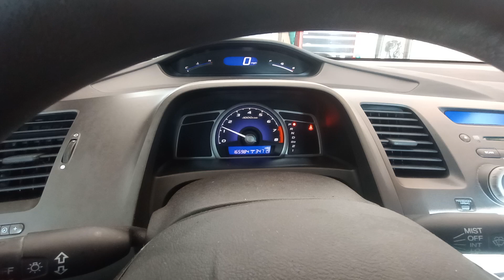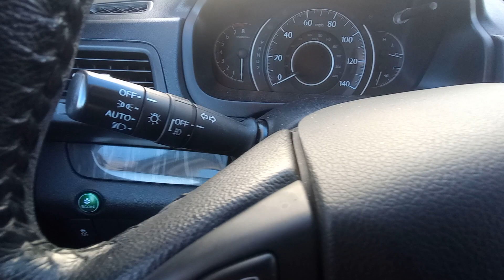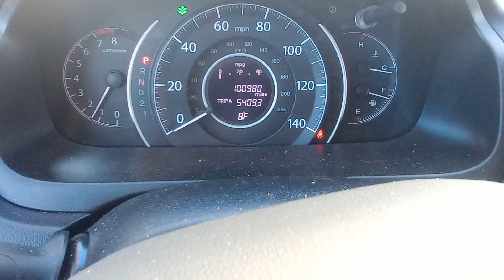Cold starting two Hondas